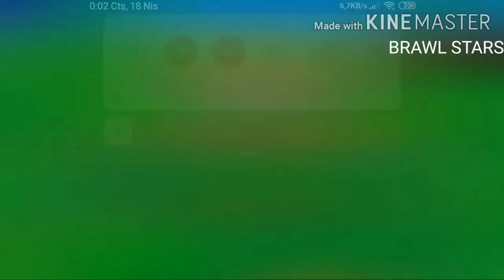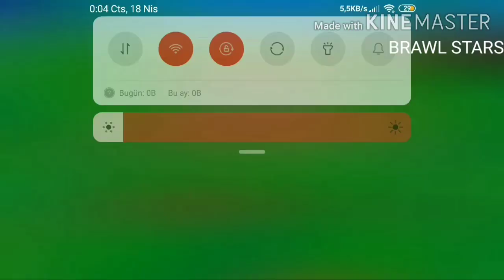0'DAN HESAP İLE OYNAMAK!! (PART2)(BRAWL STARS)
Arkadaşlar bugün sizlerle 0dan hesap ile oynadım iyi seyirler